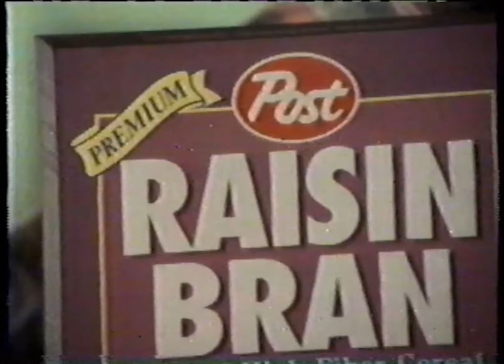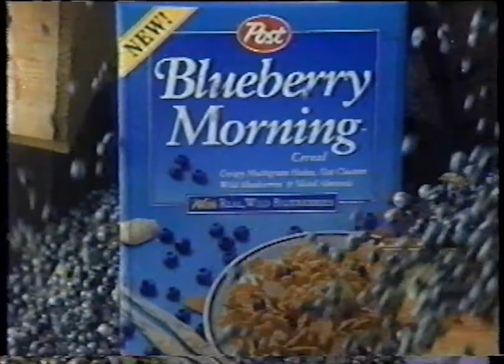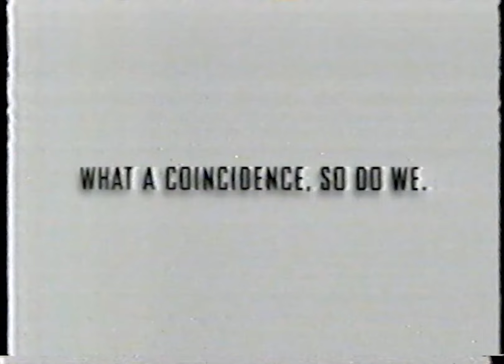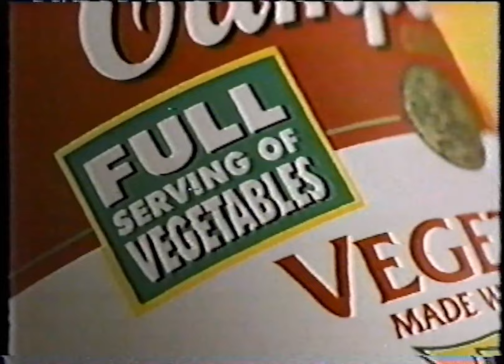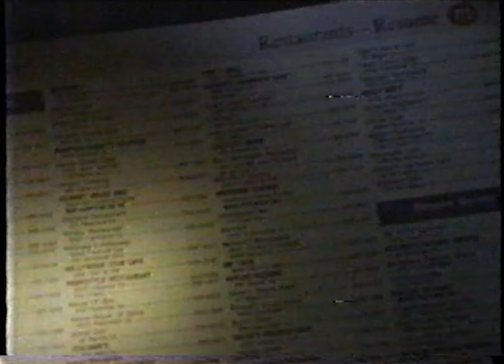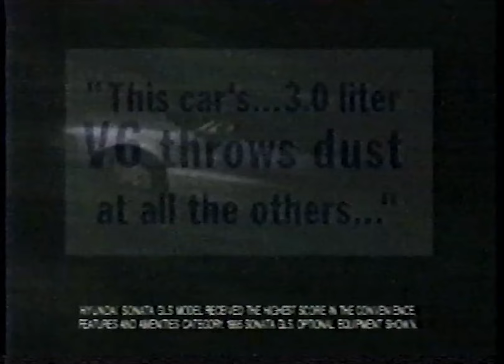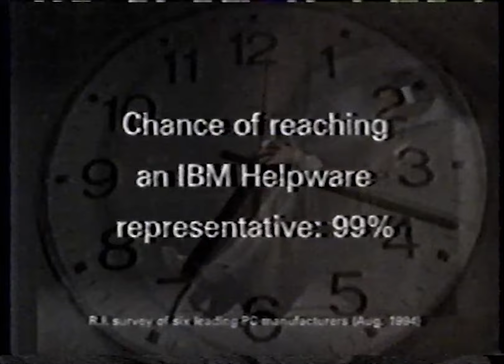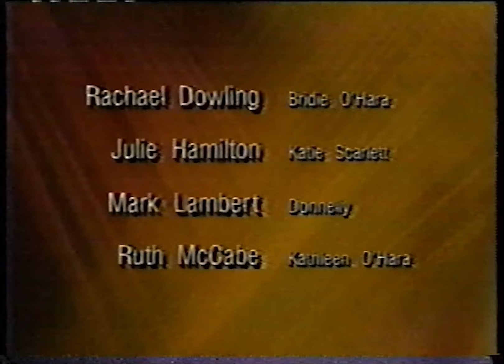Breaks on CBS WJXT TV 4 in November 1994 during Scarlett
0:00 Scarlett
0:07 Ford Contour
0:37 Miracle on 34th Street
1:07 Post Premium Raisin Bran
1:36 Sun Moon Stars Lagerfeld fragrance with Daryl Hannah
1:51 Kathy Ireland collection at Kmart
2:21 Fisher-Price Vanity
2:36 Frankly we don't give a damn Monday on CBS
2:58 Scarlett
3:09 Speechless
3:39 Discover The Big Payback (long version)
4:09 Ford Taurus
4:39 Jaclyn Smith collection at Kmart
5:10 Scarlett will continue
5:15 Experience CBS News (version 1)
5:25 The Late Show with David Letterman Video Special
5:45 This is CBS
5:49 If Looks Could Kill on Channel 4 Eyewitness News
6:19 Popeyes "This Place Cooks"
6:49 Southern Bell Small Busine4ss Services
7:19 Ted Brown's Soiuthern Style (short version)
7:24 Scarlett
7:36 Ford Windstar (version 1)
8:06 Preview/trailer for The Swan Princess
8:21 Timex Indiglo (short version)
8:35 Blueberry Morning cereal
9:05 Toys at Kmart
9:35 IBM with Paul Reiser (version 1)
10:07 Scarlett will continue
10:14 Northern Exposure on CBS
10:24 This is CBS
10:28 Continental Lite (version 1)
10:58 Rhodes furniture
11:28 Banquet salsbury steak
11:59 4 Eyewitness News bumper
12:04 Scarlett
12:13 Scarlett is sponsored by Kmart
12:30 The Lion King
13:00 Vicks 44 cough medicine
13:30 Ford Probe GT
14:00 Discover The Big Payback (short version)
14:15 Fisher-Price dollhouse
14:30 Loreal Lash Out Mascara
15:01 Scarlett
15:12 Ford Escort
15:42 The Pagemaster
16:12 Timex Indiglo (long version)
16:43 Scarlett will continue
16:48 This week on David Letterman
16:58 This is CBS
17:02 Continental Lite (version 2)
17:12 Southern Bell
17:42 Channel 4 News Brief
18:12 Outback Steakhouse
18:42 Oprah Winfrey
18:52 Scarlett
19:01 Kmart clothing for kids
19:31 Snow White on VHS
20:01 Exedrin for headaches
20:31 Nabisco shredded wheat
21:02 Headlines on Channel 4 news
21:30 Alpo dog food
22:00 Good 4 You immunization information
22:30 Scarlett
22:36 Maxwell House Cappuccino
23:06 Mercury Mystique
23:36 Kettle Creations soup mix
24:06 Loreal Performing Preference with Cybill Shepherd
24:36 Tonight on David Letterman
24:46 Experience CBS News (version 2)
25:08 Scarlett
25:19 Mercury Grand Marquis
25:50 Campbell's soup (version 1)
26:19 Tylenol Geltabs
26:51 Scarlett will continue
26:56 Ted Brown's Southern Style (long version)
27:26 Chrysler Plymouth minivans
27:56 Coast 102.9 FM
28:26 Childhood Lost on TV 4
28:34 Scarlett
28:46 Honey Bunches of Oats cereal
29:16 Mercury Villager
29:46 Peppridge Farm Seasoned Turkey Gravy
30:01 Snakwells cookies
30:32 Scarlett will continue
30:36 Under Suspicion, Picket Fences on CBS
30:57 Dodge Caravan
31:27 Southern Bell yellow pages
31:57 Family Dollar
32:26 Channel 4 news bumper
32:31 Scarlett
32:41 Scarlett is brought to you by Lincoln Mercury
32:58 Lincoln Town Car
33:28 Campbell's Chicken with white & wild rice
33:58 IBM with Paul Reiser (version 2)
34:28 Pantene Pro-V with Elaine Irwin
34:58 Efidac/24
35:15 Scarlett
35:26 Lincoln (jet comparison)
35:56 Lubriderm Moisture Recovery Creme
36:26 Prego spaghetti sauce
36:41 Timex Indiglo
36:56 Advil
37:26 Dr. Quinn Medicine Woman on CBS
37:41 Donahue and Maury Povich on CBS
37:52 Hyundai
38:22 Channel 4 Eyewitness News brief
39:00 Publix grocery
39:31 Campbell's soup
40:01 Lincoln
40:31 Grape Nuts cereal
41:02 Head Lines on Channel 4
41:31 Gone with the win!
42:01 David Letterman bumper
42:19 Error
42:39 Scarlett
42:50 AT&T fax
43:20 99 cent Big Mac
43:35 Palmolive Antibacterial
43:50 Tonight on David Letterman
44:00 Million Dollar Babies on CBS
44:10 Due South on CBS
44:16 Scarlett
44:28 Dow Smart Scrub
44:58 Circle K Country Furniture
45:28 Southern Olds Retailers
46:06 Scarlett
46:16 Oil of Olay body wash
47:01 Bounce gentle breeze
47:16 David Letterman
47:36 Holiday movies on CBS
48:00 Regency Square
48:30 IBM with Paul Reiser (version 3)
49:00 Chic clothing
49:30 Ford Windstar (version 2)
50:00 Butter Buds
50:15 General Foods Kahlua Cafe
50:47 Scarlett
50:58 409 Glass & Surface
51:13 Triaminic AM
51:28 Total cereal
51:58 Bounty
52:28 48 Hours
52:38 Recycle your tires
53:08 Channel 4 news brief
53:41 Donahue & Maury Povich on Channel 4
53:52 Cool Whip
54:22 Norelco razor
54:52 Preparation H
55:07 Head Lines on Channel 4
55:37 Tomorrow's conclusion to Scarlett
56:07 End credits and show ads